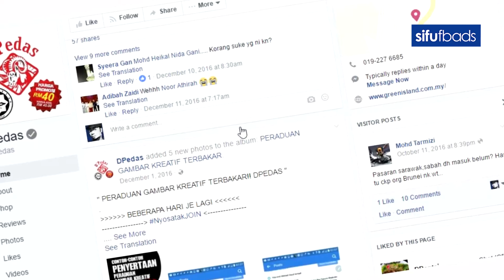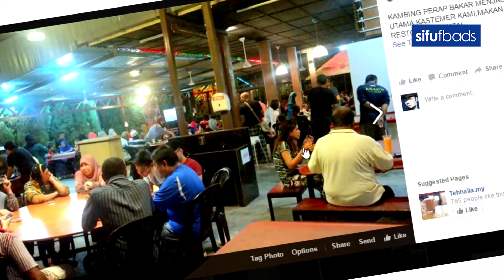Pemilik D'Pedas Ini Berjaya Huru-Harakan Restorannya Dgn Kurangkan Kos Mrktg FB Ads | Testimoni 058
Sebelum ini, En Ahmad Daud Ismail dah gunakan FB Ads utk promosikan restoran miliknya di FB. Beliau dh ada pengalaman dlm pemasaran FB. Alhamdulillah, sales makin meningkat.

Tapi selepas bertemu Sifufbads, beliau berjaya jimatkan lagi kos marketing sehingga 60%. Customer makin ramai, profit makin bertambah!

Jom tonton video ini jika anda nak berkenalan dgn En. Ahmad...
Nnt dh abes tonton, komen "done"

Saya nak lihat brapa ramai yg suka tgk org berjaya ni...

Ps - Video ini ada subtitles. Klik kat CC. Cer test...